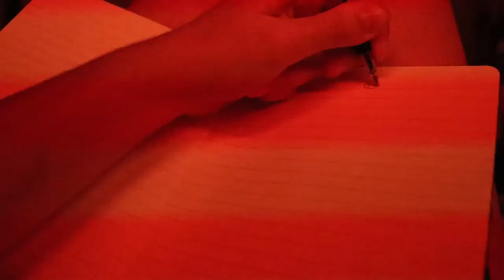Slow Day in my Life | LThomps Vlogs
Let's pretend the world isn't in shambles!